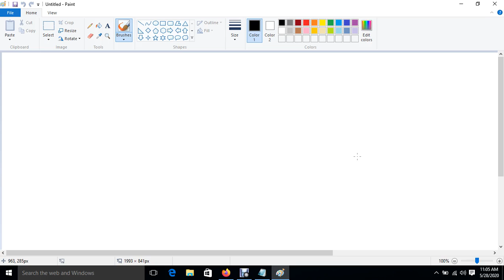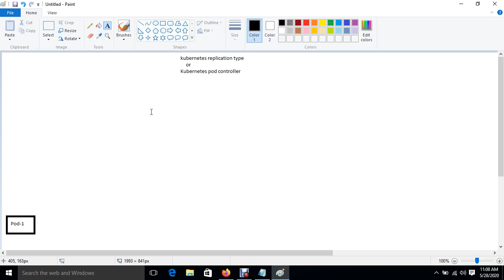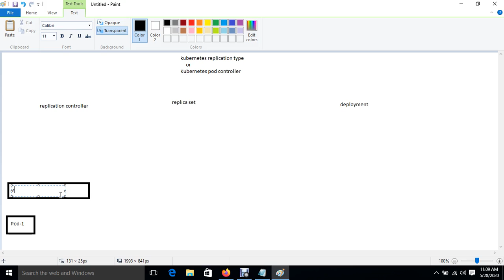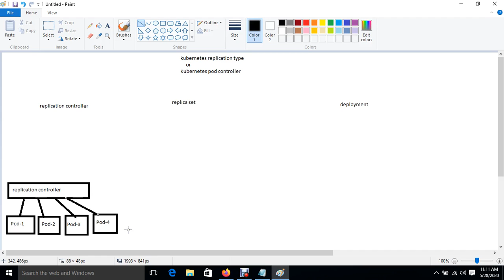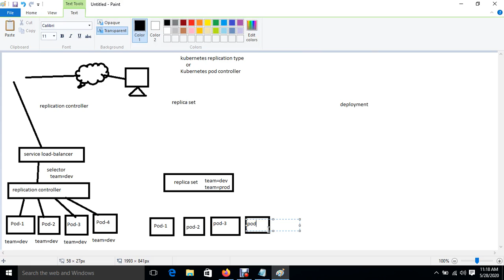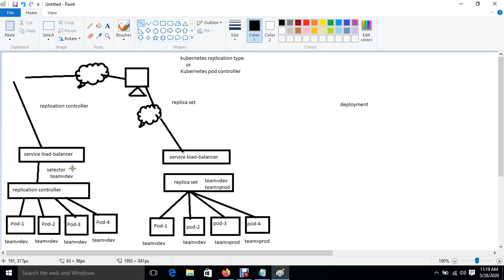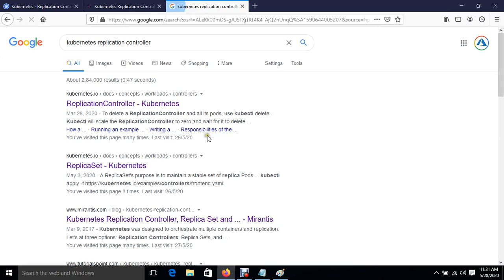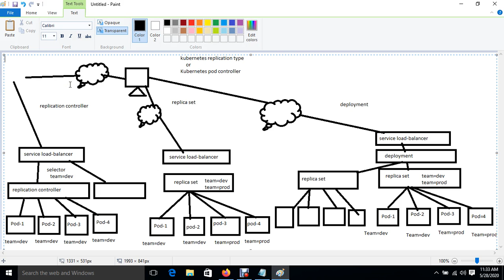Kubernetes Lecture- 15 | IN HINDI